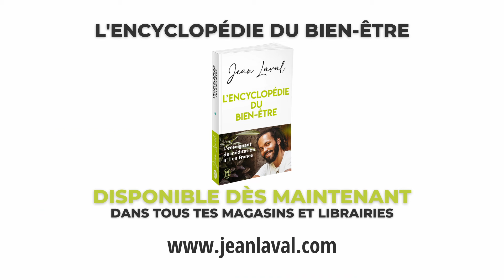Jean Laval paralysé, il raconte ce qui s’est passé !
🧘Ma formation sur la méditation qui a aidé des milliers de personnes

💥 Ma formation sur la confiance en soi qui a permis a tant de personne de devenir la personne qu'il on toujours rêvé d'être